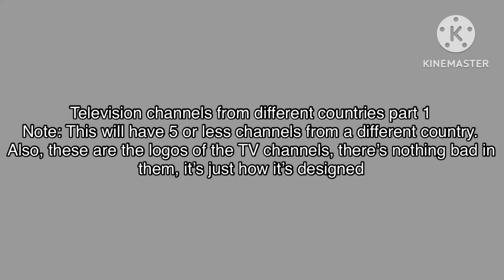Television channels from different countries logos edition part 1